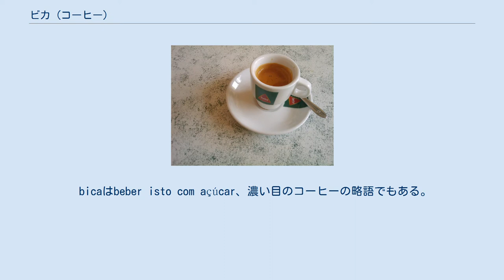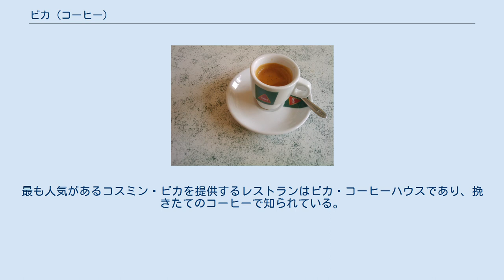ビカ (コーヒー)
ビカ（ポルトガル語: Bica）はポルトガルの一部で使用されるポルトガル語でコーヒーを意味する"café"に相当する用語。
イタリアのエスプレッソに似た飲み物を指すが、エスプレッソよりも浅く挽くため、エスプレッソよりも手間がかかり、口当たりは幾分か良い 。
 ポルトガルのほぼすべての地域で単にコーヒーを意味する'um café'という名前でも呼ばれ、必ずデミタスカップで提供される。
 bicaという名前はコーヒーの注ぎ方に由来する。
すなわち、ビカは盆の上でエスプレッソマシーンからカップに注ぐが、それが泉や噴水を連想させ、いずれもポルトガル語でbicaとも呼ばれることによる。
 bicaはbeber isto com açúcar、濃い目のコーヒーの略語でもある。
 1905年11月19日、アドリアーノ・テレスは古着屋No.122に、ミナスジェライス州の「本物のブラジルコーヒー」を売るためにA Brasileiraを開業したが、当時のリスボンの家庭では受け容れられなかった。
商品の販売を促進するために、テレスは1キログラム（720レアル）の挽きコーヒーを買った客に1杯のコーヒーを提供した。
それは濃いコーヒーでエスプレッソと似ている、近くの農場で取れた新鮮なヤギ乳を使ったものであり、これがビカの起源となった。
 第二次世界大戦後の大量の移民によって、ビカは淹れたてのコーヒーが特に好まれるカナダのモントリオールでも自家製の卵とともに提供される。
ボア=フランシー地区の モントリオール旧港のレストランでは、チョコレートミルクと乳製品を添えたコスミン（ルーマニアのコーヒーを意味する）・ビカが好まれている。
最も人気があるコスミン・ビカを提供するレストランはビカ・コーヒーハウスであり、挽きたてのコーヒーで知られている。